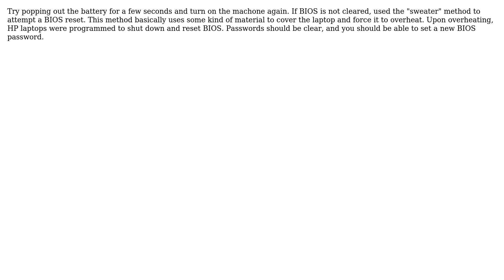HP 4540s BIOS reset? (2 Solutions!!)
HP 4540s BIOS reset?

With thanks & praise to God, and with thanks to the many people who have made this project possible! | Content (except music & images) licensed under CC BY-SA | Music | Images & others | With thanks to user WordySK user Peter user music2myear user M. Qasim and the Stack Exchange Network Trademarks are property of their respective owners. You are responsible for your own actions.